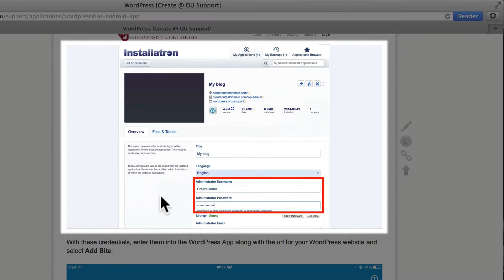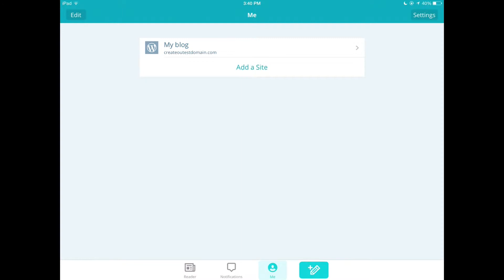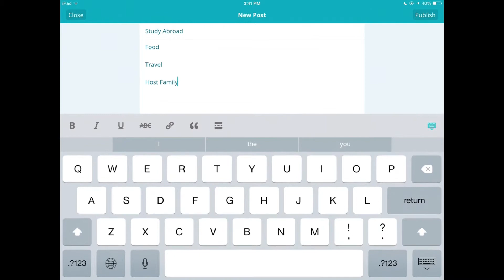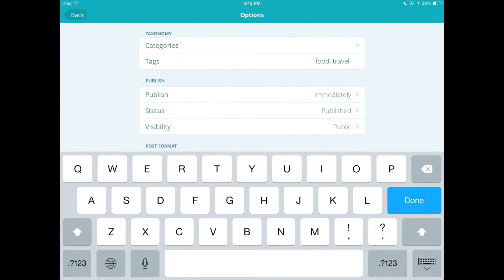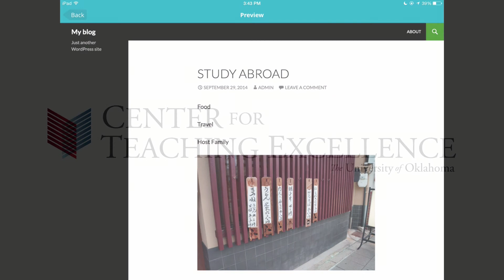WordPress App (iOS/Android) - Create OU Portfolio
Demonstration of using WordPress App on iOS or Android.

This video takes users through adding a Self-Hosted Website from the Create OU Portfolio Project.